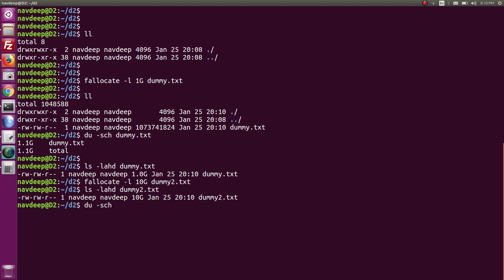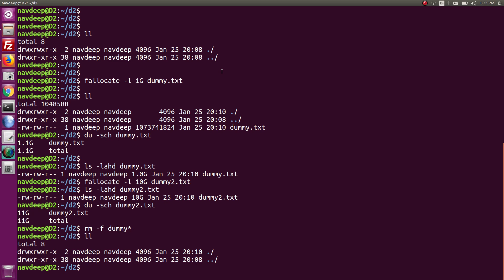How to Create Dummy file of 1GB or 10GB in Linux/Unix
fallocate -l 1G dummy.txt
du -sch dummy.txt
fallocate -l 10G dummy2.txt
du -sch dummy2.txt